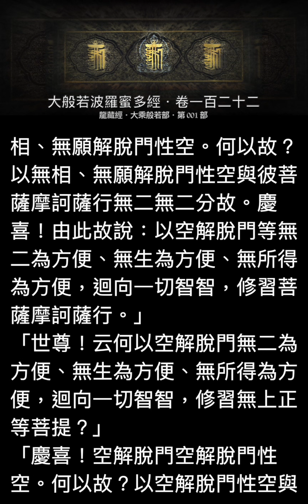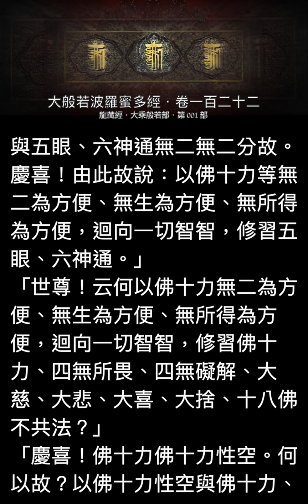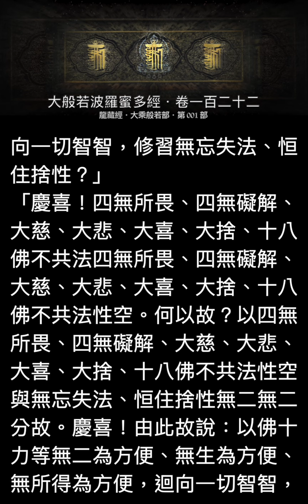大般若波羅蜜多經 卷122・手機版龍藏經（大乘般若部 首部）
🙏小額贊助法布施！共行善業，做更好的內容利益十方!
大般若經者，乃希代之絕唱、曠劫之遐津。大般若經是諸佛之母，是一切經典的根本。斷除煩惱、解脫輪迴，智慧是唯一的利劍。般若經乃入佛門必誦之經典。手機版龍藏經更適合當代直式的聽讀習慣！人手一機的時代！把握空閑時光，一同進入龍藏經諸佛的智慧大海！

漢文大藏經「大乘般若部」・第一部
譯者：唐三藏法師玄奘 奉詔譯
音源感恩：顯密大藏經。恭誦：義華